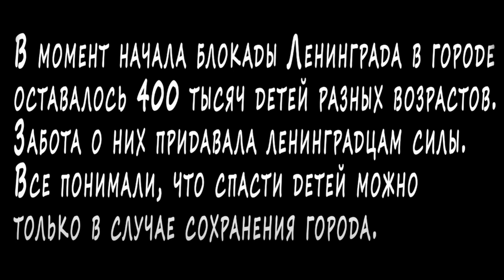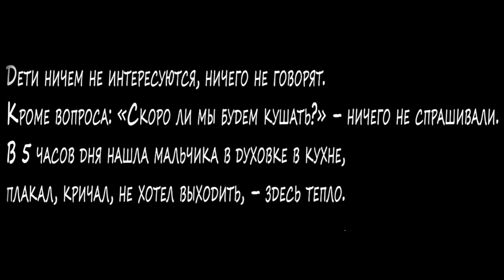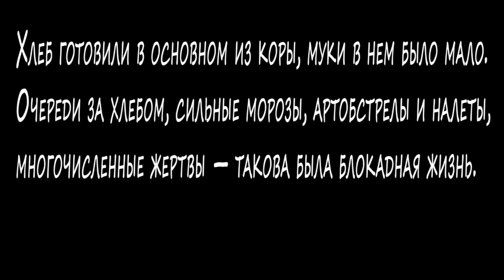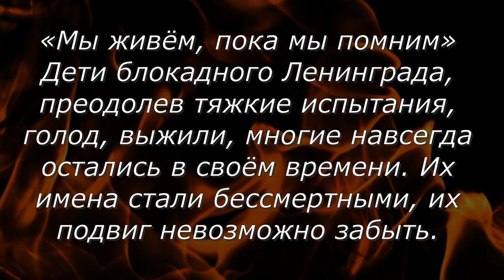Дети войны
Когда в сентябре 1941 года замкнулось блокадное кольцо, в Ленинграде оставалось четыреста тысяч детей - от младенцев до школьников и подростков.
Естественно их хотели сберечь в первую очередь, стремились укрыть от обстрелов и бомбёжек. Всесторонняя забота о детях и в тех условиях была характернейшей чертой ленинградцев. И она же давала особую силу взрослым, поднимала их на труд и на бой, потому что спасти детей можно было только отстояв город. У них было особое опалённое войной блокадное детство. Они росли в условиях голода и холода, под свист и разрывы снарядов и бомб. Это был свой мир, с особыми трудностями и радостями, с собственной шкалой ценностей .
Они были такими же блокадниками, как и взрослые . И погибали так же.